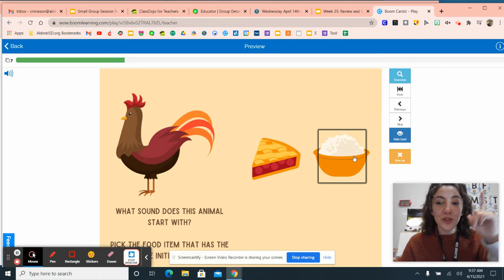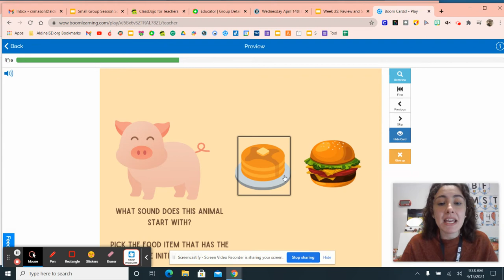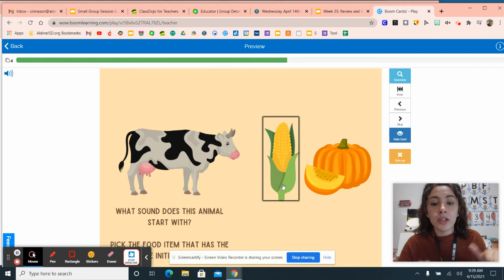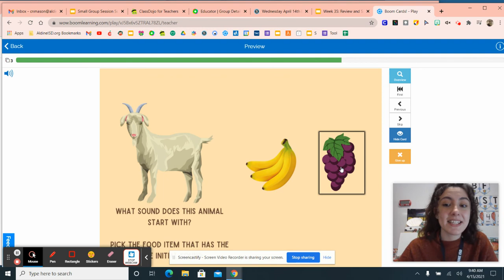Beginning Sound Farm Animals